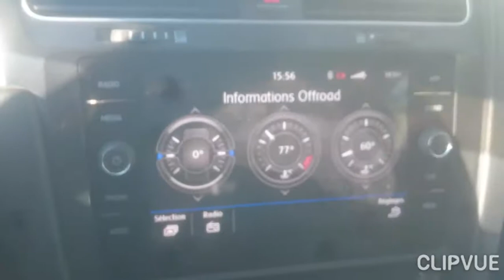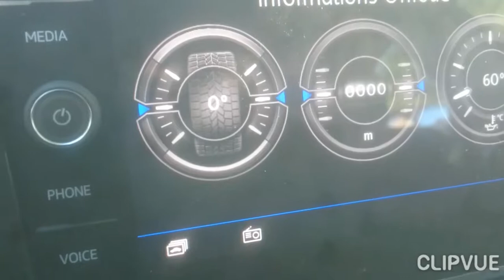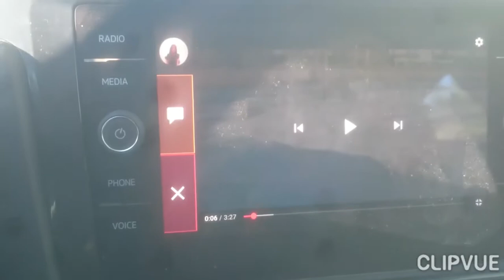Coding golf 7.5 by onlyforcarowners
Coding Golf 7.5 💪😎
Activation offroad Menu 😎
Floating app instal  ( YouTube on Mirrorlink ) 💪
Enable Mirrorlink in motion 😇
Enbale Dip Mirror 💪
Enable Driving school  mode😎😎
O4CO